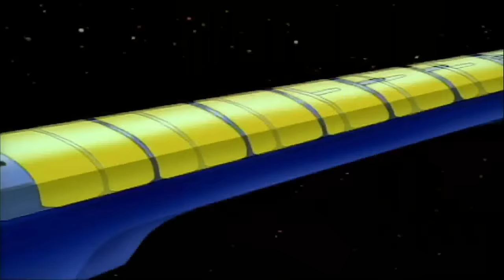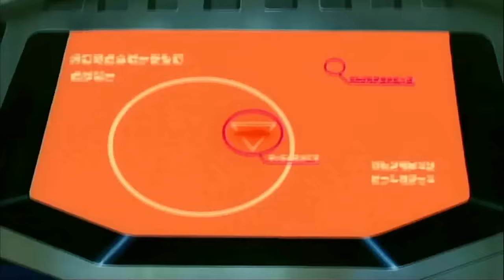Daft Punk - Digital Love video oficial HD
Daft punk - Digital love HD - Interstella 5555 #3